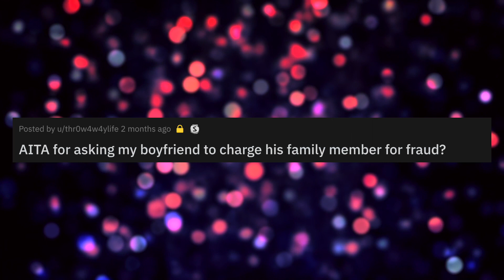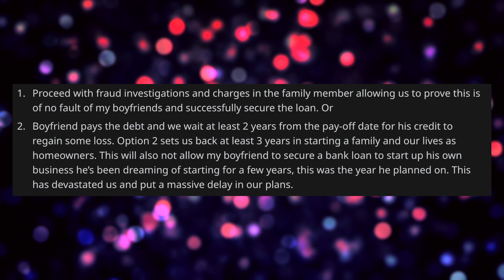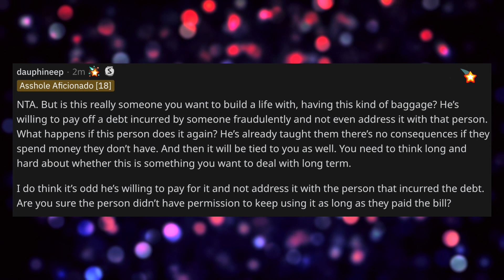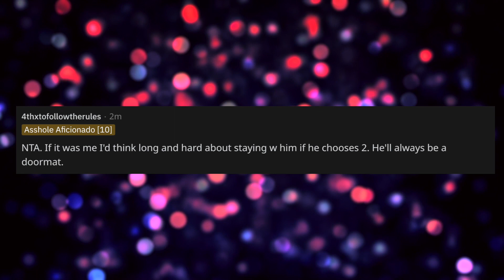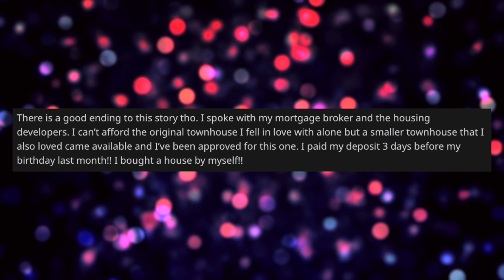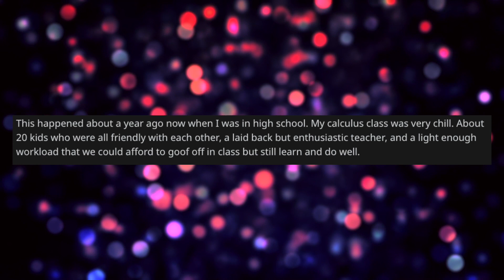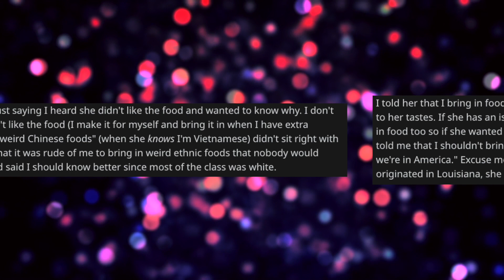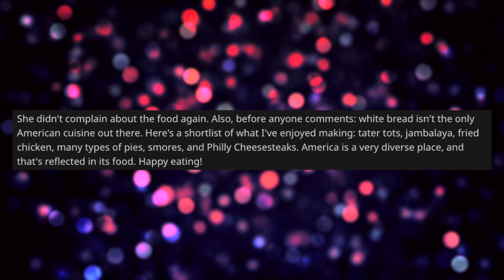I Want My Boyfriend To Charge His Family Member With Fraud - Reddit Stories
Reddit Relationship Stories - NEW PODCAST LOCATION OP and her boyfriend want to buy a house and when their credit score is checked they find out the boyfriend has a horrible score because a family member stole a credit card and made it default. OP wants to press fraud charges but the boyfriend doesn't like confrontation and will pay the debt without saying anything to anyone. OP is not on board with this.

0:00 Intro
0:25 Story 1 Post
3:48 Story 1 Opinion
4:35 Story 1 Comments
7:22 Story 1 Update
11:03 Story 2 Post